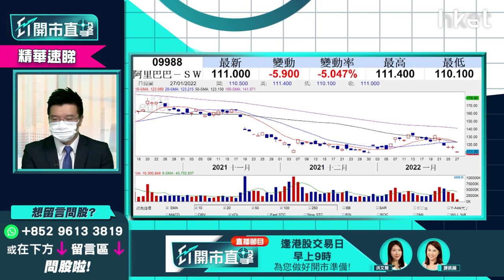【ET開市直擊】（精華）：阿里巴巴9988會否見90元？ 甚麼價位可買入？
阿里巴巴（09988）今早跌逾6%，若已買入及未有貨者該如何處理？近月科網股受壓陰霾未除，阿里巴巴目前股價已跌至前浪底約109元，可否博雙底反彈？還是會下試90元心理關口？利達LW基金經理及合伙人黃耀宗（Andy）為大家分析。立即點擊收看／收聽：【按此速睇策略分析】

**重溫今早《ET開市直擊》議息結果揭盅大市點走   Tesla績後股價能否坐火箭？**

Time code
03:02 - 重溫鮑威爾公布議息結果
03:49 - 港股今日焦點速覽
04:50 - 美股外圍市況速覽+港股ADR表現
06:45 - 亞太股市早段市況速報
07:21 - 鮑威爾表明不理美股死活　增添美股不明朗因素
11:18 - 美股好淡未明   息率方向更明確短期可留意
12:19 - 美股用周一低位做防守
12:40 - 標普波動正常化   現水平追沽值搏率不高
14:51 - 觀眾問股：持有蘋果（AAPL.US）、NVIDIA（NVDA.US)、台積電（TSM.US）要沽清嗎？
16:24 - 微軟(MSFT.US)已試低位    美股已到中長綫買貨時機
19:25 - 想減倉揀邊隻？蘋果（AAPL.US） vs NVIDIA（NVDA.US) vs 台積電（TSM.US）
20:14 - 揀價值股仍要留意增長   料市場選高通（QCOM.US）
22:22 - Tesla（TSLA.US）業績符合市場預期
24:57 - Tesla（TSLA.US）今年不推新車怎解讀？
26:30 - Tesla（TSLA.US）績後股價未有特別驚喜
27:10  - 港股開市前市況速報
29:40 - ET個股推介：海豐（01308）
31:49 - 港股開市初段市況速報
33:03 - 港股會否受加息影響  反彈浪完未
35:28 - 留意歷史數據   美股弱不一定港股升
37:40 - 市場對內地放水預期有變 、A股殺估值    港股去向農曆新年後才有明確方向
39:12 - 可留意債務上炒作味濃的股份    中國平安（02318）或成翻身股
40:18 - 虎年利是股：敏實（00425）
42:31 - 觀眾問股：阿里巴巴（09988）會否見90元？甚麼價位可買入？
43:46 - 觀眾問股：國際金融股揀咩？滙豐（00005）vs 高盛（GS.US）vs 美國銀行（BAC.US）
44:23 - 港股揀更本地化銀行股：中銀香港（02388）
44:57 - 買銀行股睇兩大因素：利率、經濟增長
46:50 - 觀眾問股：Tesla（TSLA.US）有機會見900美元水平？可否900美元水平加注？
47:19 - 預計Tesla（TSLA.US）短綫於800至1000美元
48:55 - 拜登仍未通過法案   新能源現時宜減倉
50:15 - 拜登如落台   對美股是好消息？
52:46 - 觀眾問股：華潤啤酒（00291）57.7元有貨要走先？短綫支持位在哪？
54:06 - 觀眾問股：車股未見起色   GX中國汽車（02845）仍值搏？是否要離場？
56:52 - 觀眾問股：創科實業（00669）分別163元、146元有貨   現否加注？可否返家鄉？
58:24 - 觀眾問股：領展（00823）股價跌定未？現在可買入嗎？公司前景如何？
59:25 - 觀眾問股：Google（GOOG.US）市盈率回落至25以下   算是價值股嗎？
1:01:01 - 觀眾問股：Honeywell（HON.US）、波音（BA.US）可加注搏烏俄地緣政治風險下炒上？
1:03:16 - 觀眾問股：中銀香港（02388）現時30元可部署買入？比較中國銀行（03988）揀邊隻？
1:05:13 - 觀眾問股：友邦（01299）35元買入現時止賺抑或持有？
1:06:48 - 港股開市初段市況速報
1:07:07 - 科技股、銀行股、本地地產股速報
1:07:41 - 消息股、新股速報：華潤啤酒（00291）、鞍鋼（00347）、一拖（00038）、希瑪眼科（03309）、創新奇智（02121）
1:08:02 - 教育股速報   開市初段續跌
1:08:54 - 財經日誌提提你